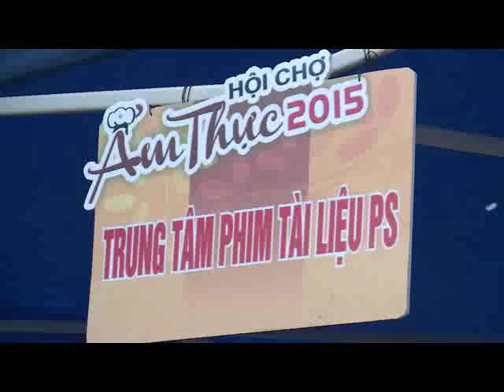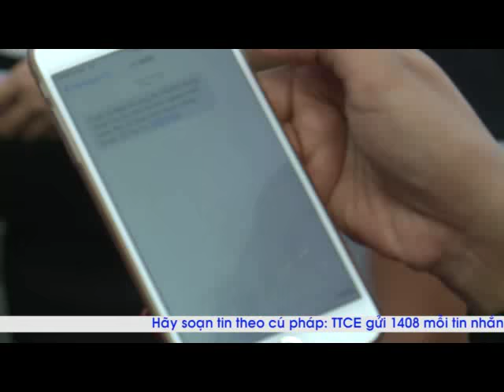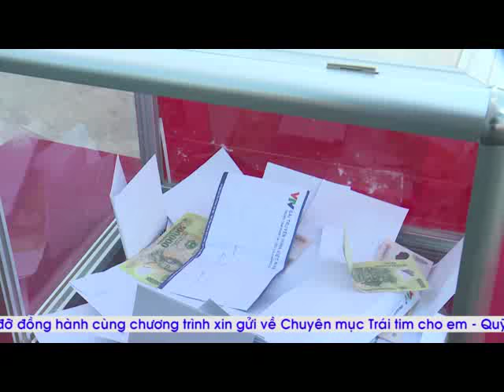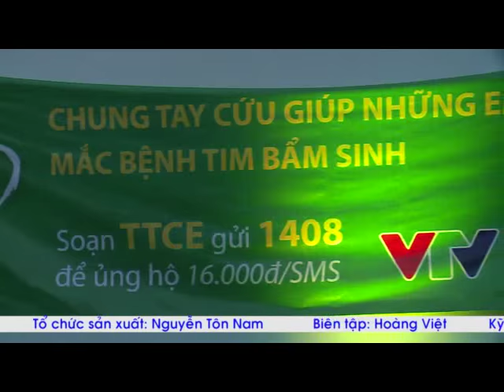Chương trình Trái tim cho em - Phóng sự tuần 2 tháng 09 năm 2015